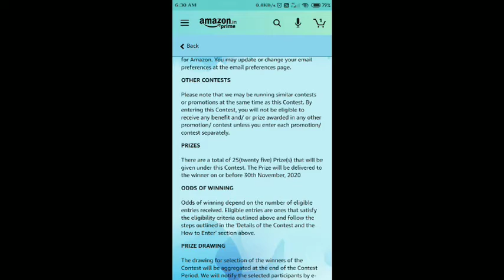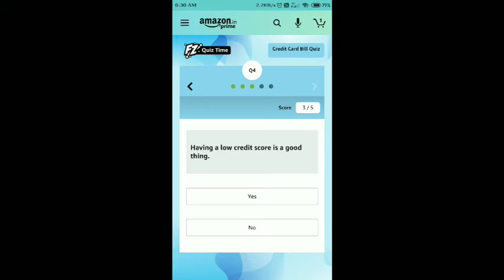Amazon Credit Card Bill Quiz Answers Today | Win Upto 10000 Amazon Pay Balance | 15th October 2020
Question 1: How much should you pay on your credit card?

Question 2. What is the best way to improve your credit score?

Question 3. Can you pay your credit card bill through any UPI

Question 4. Having a low credit score is a good thing.

Question 5. Now you can pay credit card bills on Amazon.

Topics Covered :-
12 October 2020 Amazon Quiz, Amazon Quiz 12 October 2020 Answers, 12 October 2020 Amazon Quiz Answers, 12 October 2020 Amazon Quiz, Amazon Quiz 12 October 2020 Answers, 12 October 2020 Amazon Quiz Answers,

amazon quiz
amazon quiz answers today
15 october amazon quiz answers
15 october amazon quiz
quiz time win
credit card bill amazon quiz
amazon credit card bill quiz
win 10000 amazon pay babalanc
amazon
quiz